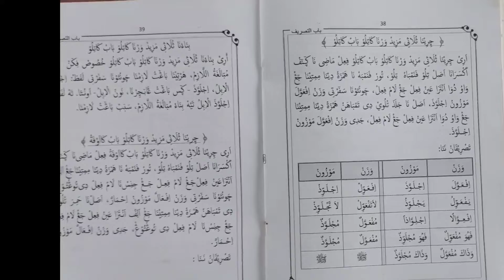Tsulatsi Mazid Warna 3 Bab 3: M. Rizal Kusuma (Smt 5 Prodi Ilmu Al-Qur'an Tafsir STAI Al-Muhajirin)